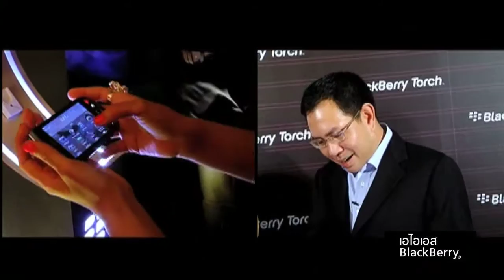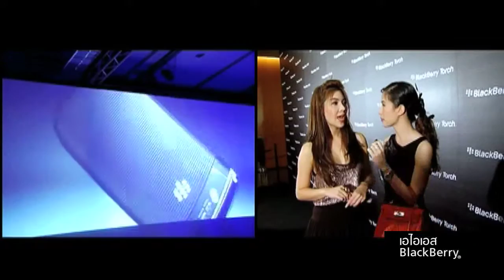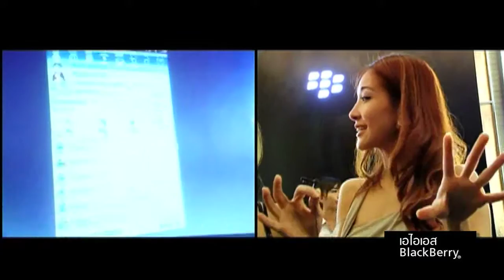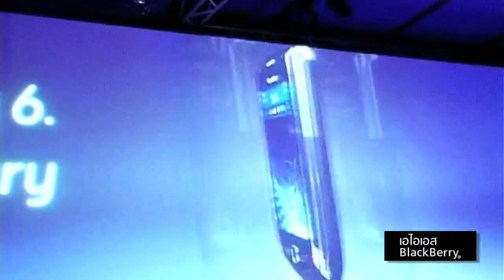Glam Night_BlackBerry Torch.mp4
BlackBerry เปิดตัวฮีโร่ตัวใหม่รุ่น Torch ในงาน Glam Night ที่โรงแรม Renaissance เมื่อวันที่ 13 ต.ค. ที่ผ่านมา โดยถือเป็นปรากฎการณ์ใหม่ที่รวม touch screen และ Qwerty Keypad มาไว้ด้วยกัน พร้อมมี multi-media function อีกเพียบสำหรับสาวก gadget ตัวจริงให้ได้ลองเล่นกัน